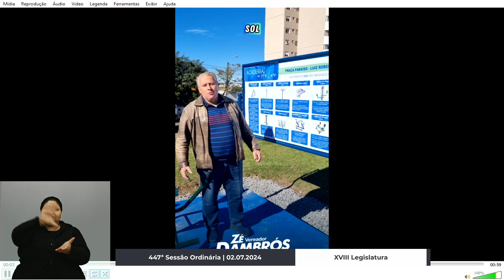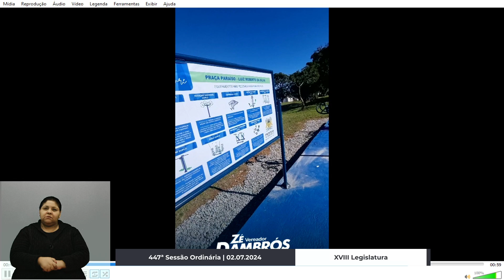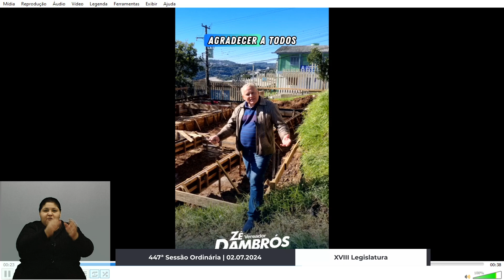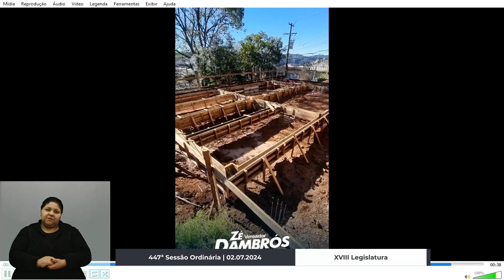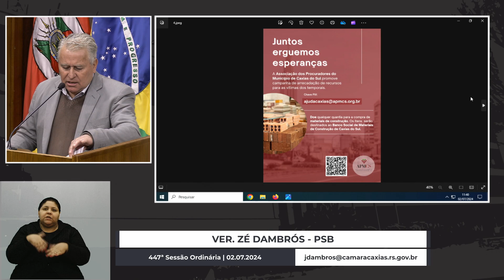43 - 447ª Sessão Ordinária - Grande Expediente - Zé Dambrós/PSB | 02.07.2024